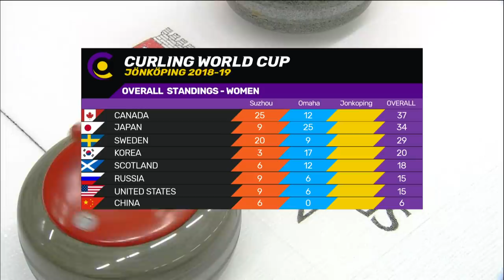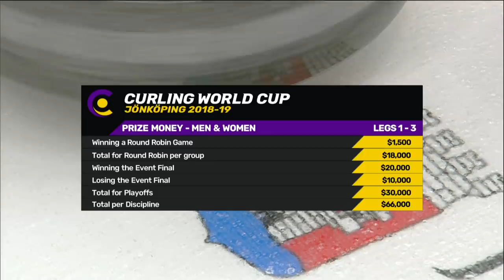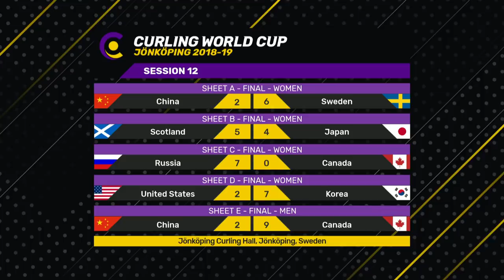China v Sweden - Women - Curling World Cup - Jonkoping, Sweden - third leg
CURLING: Curling World Cup: Jonkoping, Sweden - third leg.

The women's round-robin game featuring China v Sweden

Further information about the event can be found on the official

Engage with the Curling World Cup on social media by using the hashtags: CurlingWorldCup Curling and by following the official Curling World Cup pages